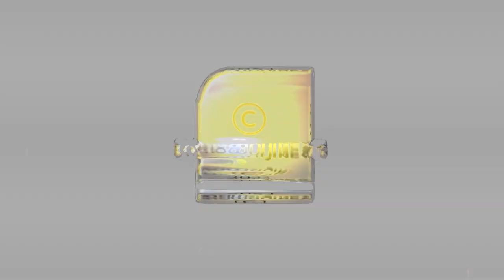സന്തോഷ് പണ്ഡിറ്റിനെ പറ്റിയുള്ള ആരോപണങ്ങൾ കേട്ട് ഞെട്ടി സോഷ്യൽ മീഡിയ | Santhosh Pandit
സന്തോഷ് പണ്ഡിറ്റ്  ചാരിറ്റിക്ക് പിന്നിൽ ചെയ്യുന്നത് ഇത്,  തുറന്നടിച്ച് ബിനു അടിമാലി | Santhosh Pandit